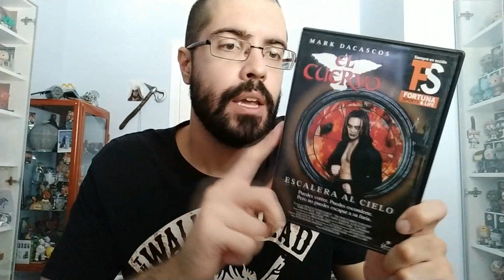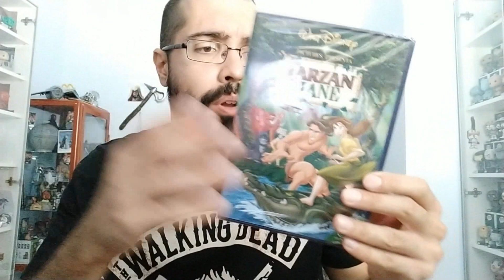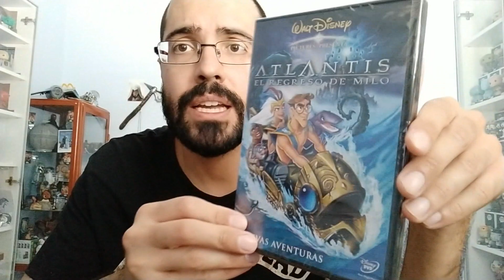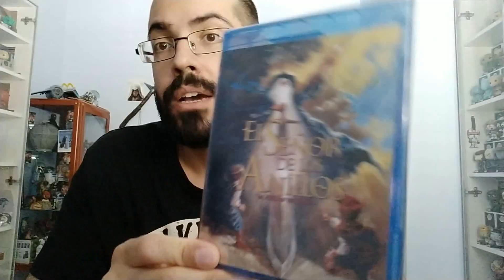ÚLTIMAS COMPRAS DE PELÍCULAS DVD Y BLU-RAY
Últimas compras de películas en DVD y Blu-Ray, en especial gracias a Cristofer y Alex !

Canales de los colegas! :D